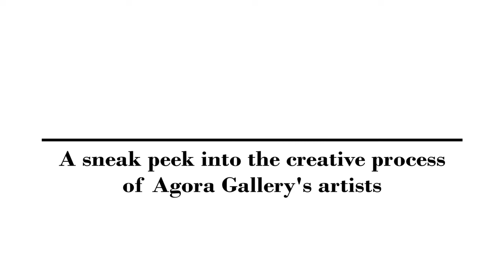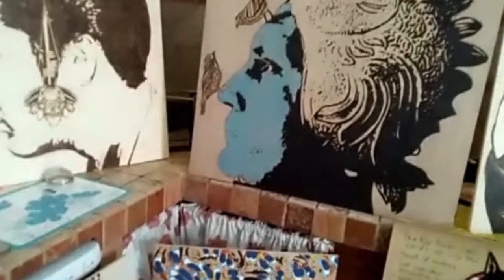Agora Studio Visit, E. 5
Italian artist Carlo Proietto has been a forerunner in elevating the technique of pyrography (the art of decorating wood with heated tools or flame) into a fine art form. In our new episode, Proietto talked about his technique and inspiration, his determination to raise awareness about pyrography, and even made a live demonstration for us.